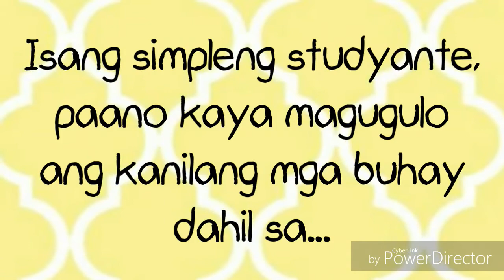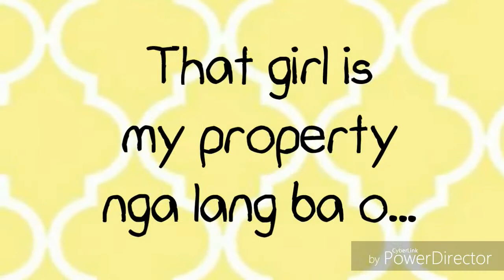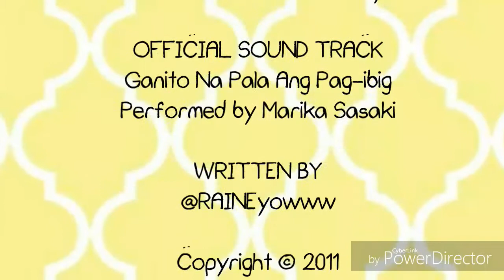That Girl Is My Property || Wattpad Trailer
Written By RAINEyowww

Music: "Ganito Na Pala Ang Pag-ibig" performed by Marika Sasaki

Video Used:
• "Girlfriend For Hire Trailer" by Viva Ent
• "Donnalyn Bartolome - Kakaibabe (Behind the Scene" by Viva Records
• "Jack Reid is the new heartrob" by Viva Ent
• "Isabelle De Leon - Sa Yakap Mo - (Official Music Video" by polyeastrecords
• "Alyas Robin Hood - Pagkakadukot kina Lizzy at Julian" by GMA Records
• "2000s Song Challenge with Claudia Baretto" by Star Style PH
• "Eskinol on Wattpad - Face the Day Episode 2" by EskinolPhilippines
• "Jay Arcilla Talks About His First Soap Appearance in 'My Little Nanay'" by GLITZ PH
• "Tunay na Buhay: Ang buhay ni Mikee Quintos" by GMA Public Affairs
• "Itatama Pa Pa O Tama Na Series (Episode 1)" by Donnalyn Bartolome